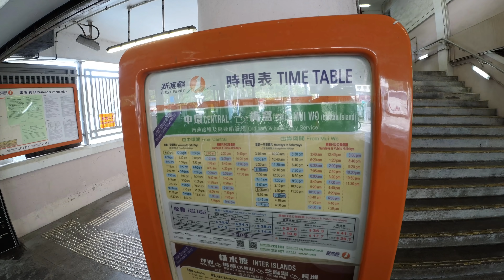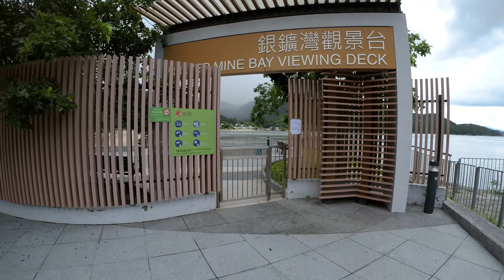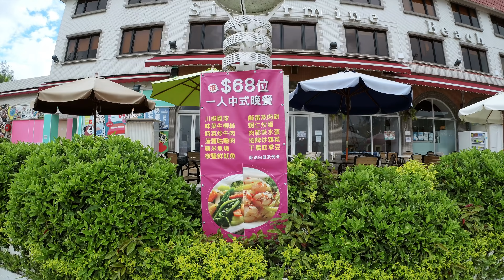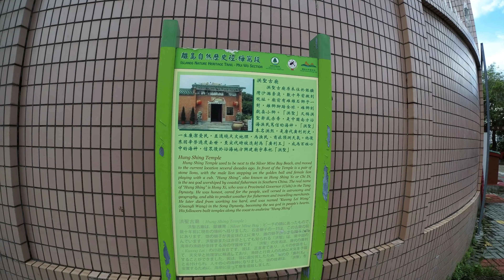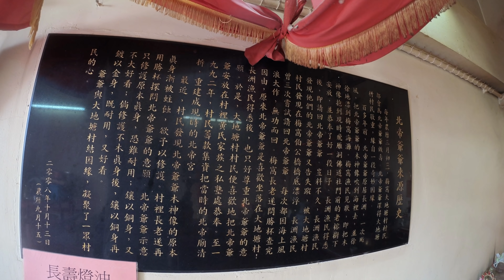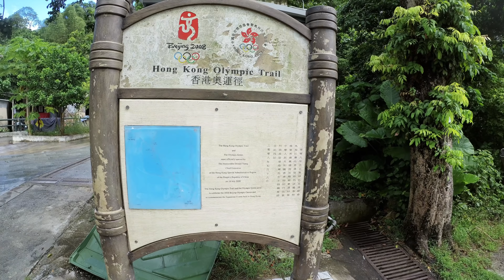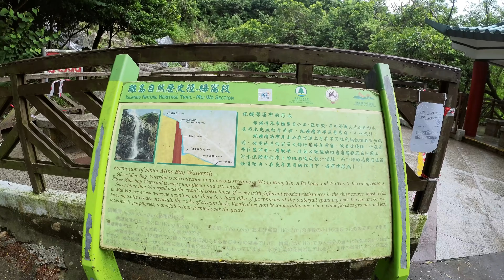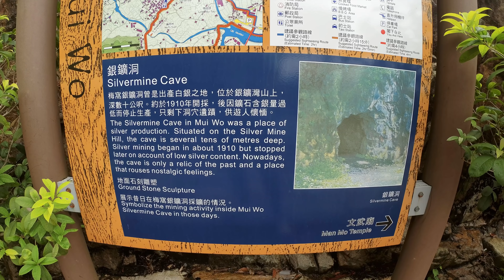【香港－大嶼山】梅窩 Mui Wo｜銀礦灣泳灘｜瀑布｜銀礦洞｜一個讓大家放慢生活的地方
大嶼山東面 - 梅窩。曾經是大嶼山居民往返香港島的唯一通道，現在已經發展成為一個旅遊度假的小鎮，
這個小鎮 ， 無太多汔車排氣同嘈雜音 ， 綠化度非常高 ， 空氣非常清新，居民生活節奏緩慢 ， 是一個放慢享受生活的度假好去處。
民居的附近，亦有一個景色怡人的銀礦灣泳灘及坐擁無敵海景的銀礦灣酒店 ，提供一個廉價舒適嘅度假體驗比大家
梅窩最美嘅地方就係銀礦灣瀑布，景色优美。 從沙灘輕鬆走 30分鐘左右即到到達  ，即使係傷健人士，都可以輕鬆行到去。
梅窩係一個讓大家享受慢活小鎮，今日帶大家一齊放慢步伐，走入一個慢活小鎮，欣賞梅窩各處美景